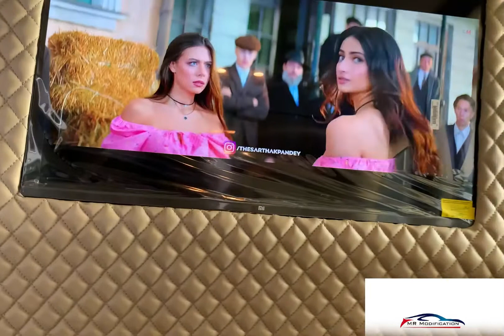Lounge System And Recliner Seat In Audi Q7🔥 //MR.MODIFICATIONS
Dear sir
We are manufacturer of gaming Chair, Sports Seat , Car Seats, Rotating Car Seat, Office Chair, Motorized Recliner, Car full interior , dainting painting in india. We always provide to offer you the best comfortable seats as possible at affordable price and This also be in great demand in Industries. if you are interested then please contact us

Address
M.R. MODIFICATION
776/1 Firni Road Mundka Village

West Delhi -110041